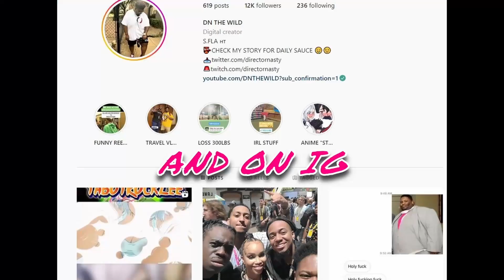Did Anime 2018 Have Any Classics!? | Best of Anime 2018 | Gigguk Reaction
SPECIAL THANKS TO MY PATRONS, LOVE YALL:

EJIR 💝🎬
Vern 💝🎬
MATTHEW 💝🎬
THICC THUNDER💝🎬
KLASS💝🎬
SOPHIE BX 💝🎬
RAZ💝🎬
PHILLIP💝🎬
MASON💝🎬
KOMUGOI NOSE💝🎬
JESSICA S💝🎬
FELIX💝🎬
BYRON H💝🎬
ANTONIO D.💝🎬